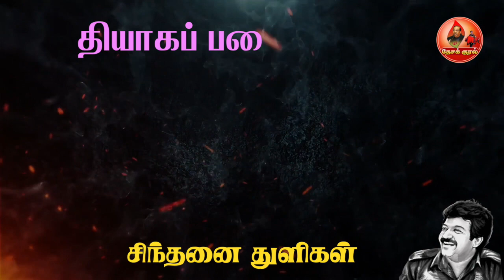தமிழீழ தேசியத் தலைவர் மேதகு வே பிரபாகரனின் சிந்தனை துளிகள் | Sinthanai Thulikal 50| Prabhakaran